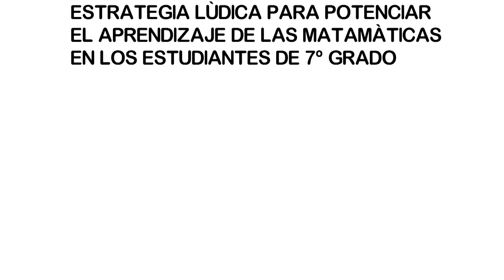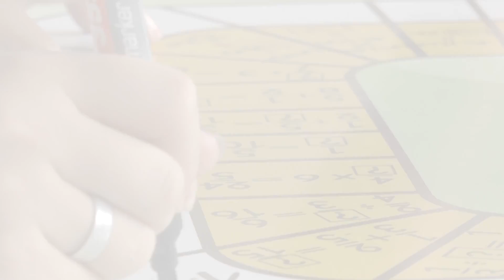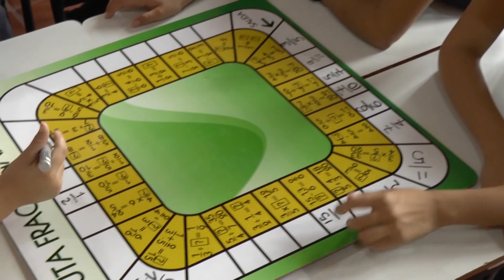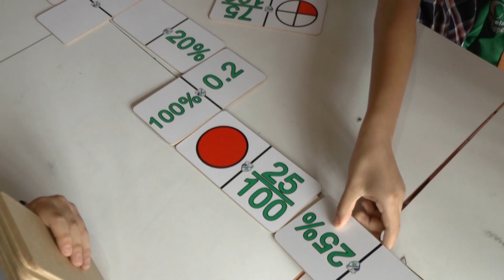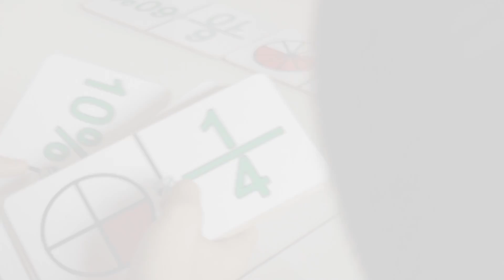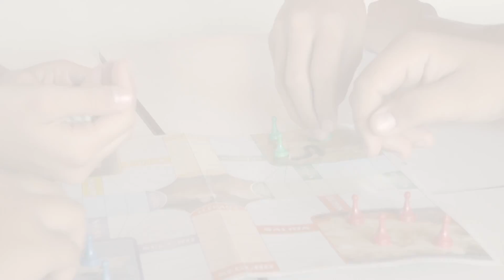ACTIVIDADES LUDICAS PARA YOU TO BE